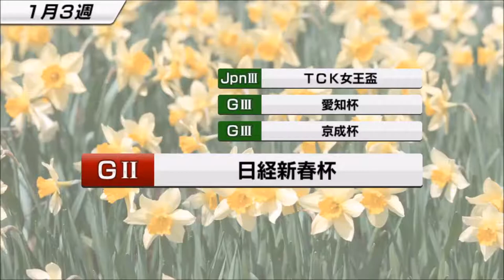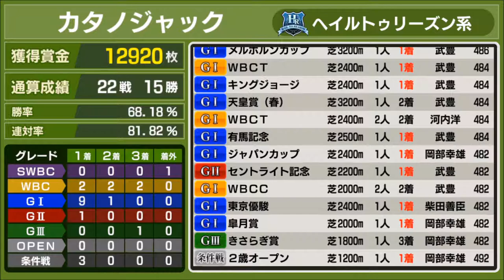【スタポケ #20-16】川崎記念に挑戦！【スターホースポケット：競馬ゲーム】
4月26日新登場、SHデラックスガチャに挑戦！SSRホースゲットなるか？